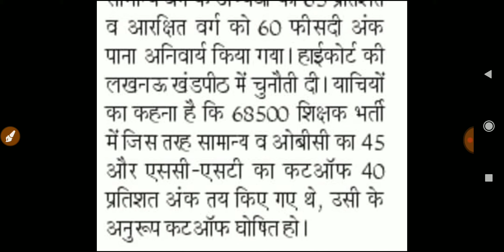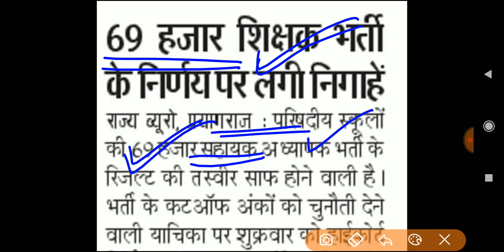69000 शिक्षक भर्ती||आज तय होगा कट ऑफ